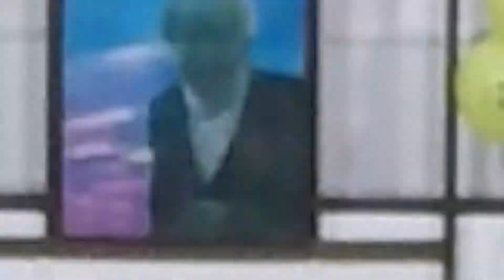Be Cool Dance Sudio 2018